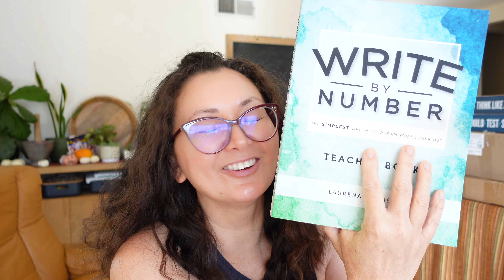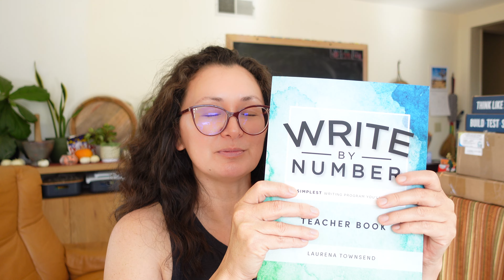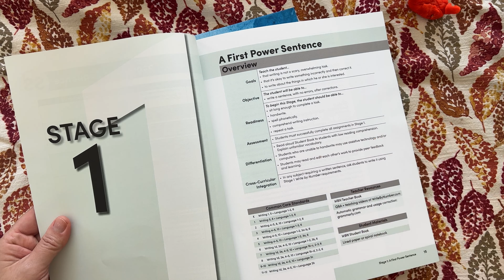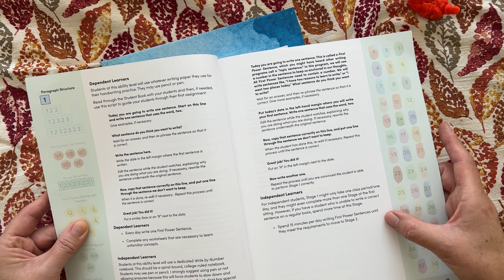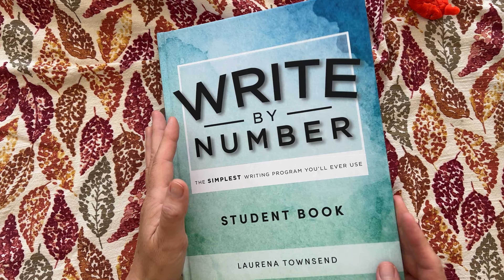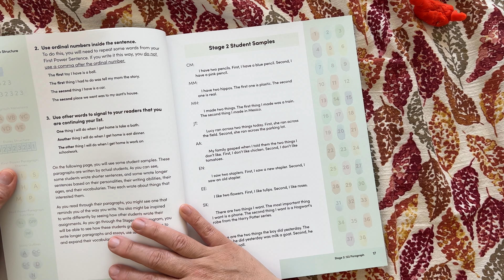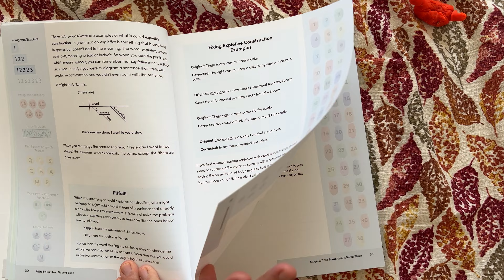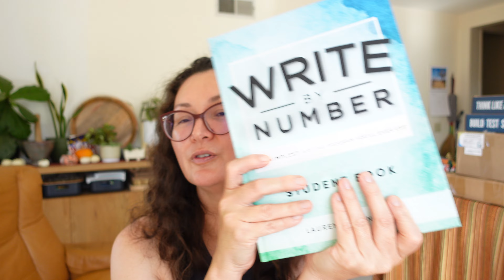New Year, New Curriculum - why we chose Write By Number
Join me for an in-depth flip-through of the Write By Number writing curriculum, where I share why we chose this innovative approach for our homeschool and how we plan to integrate it into our learning journey after the new year. Discover the features and benefits that make it a standout choice for enhancing writing skills in a homeschool setting.

I'm Xuan, a Southern California-based homeschool mama of 3. I like to share my favorite secular homeschool resources & ideas, document our adventures, and so much more.